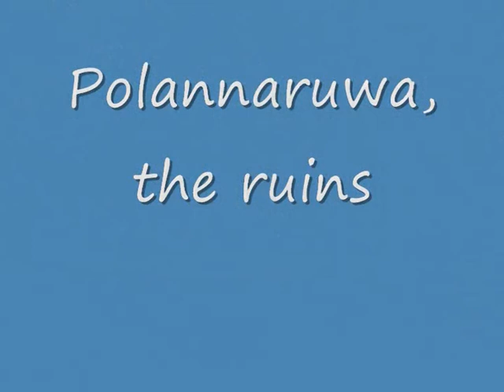Polonnaruwa - river, lake and ruines - fiume, lago e rovine - Sri Lanka vintage 2004 n. 54